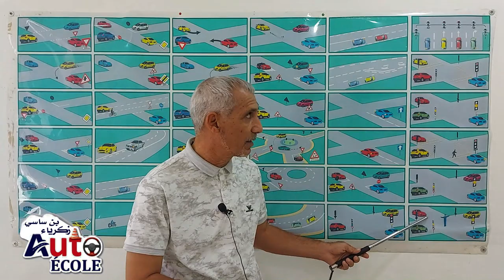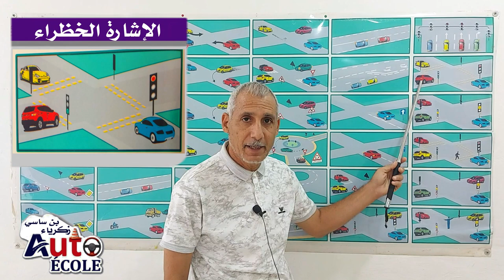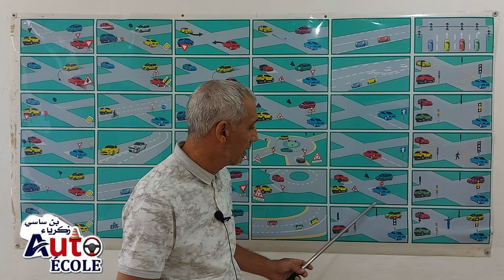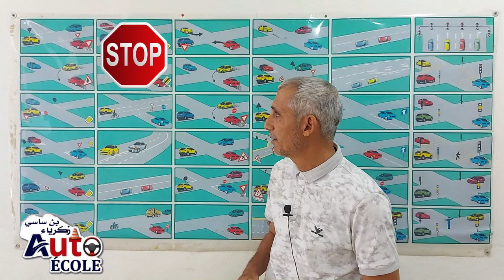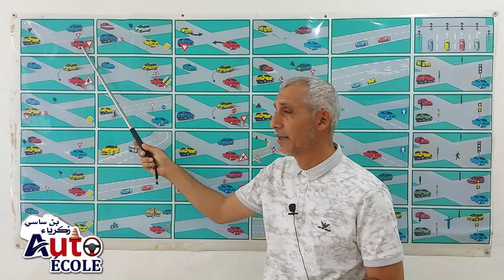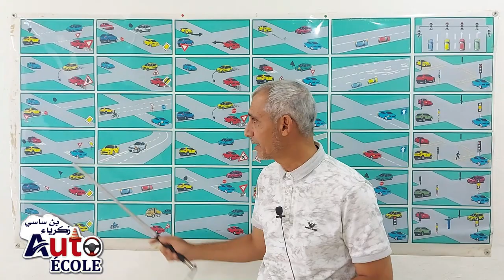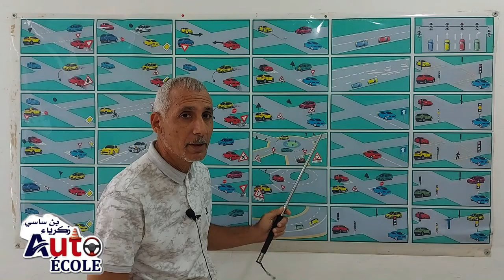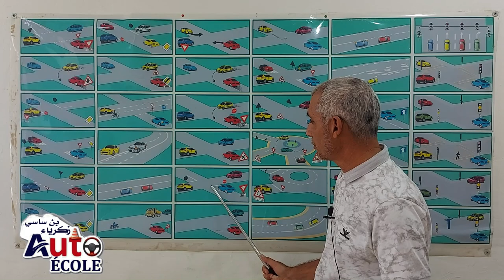شرح اشارات الاولوية بطريقة سهلة للفهم \ تعليم السياقة ورقلة